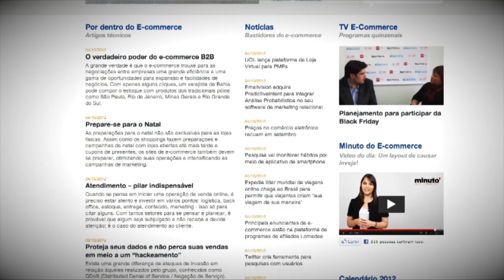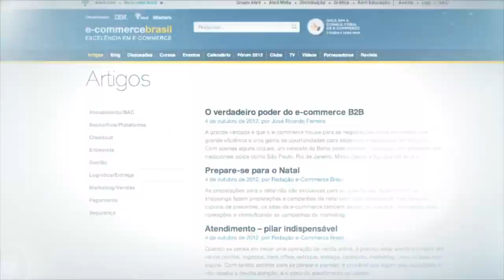Projeto E-commerce Brasil 2013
O E-Commerce Brasil é um projeto com o objetivo único de fomentar o mercado de comércio eletrônico no Brasil com conteúdo rico e avançado para profissionais que já atuam na área, com diversas iniciativas.